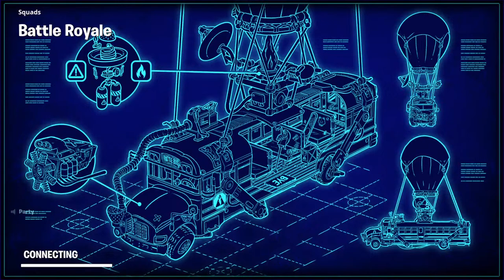Frankies foot locker and hardware